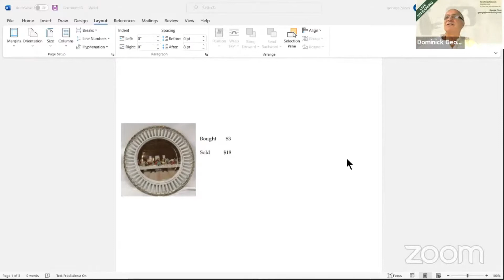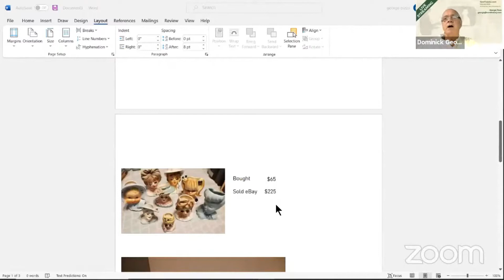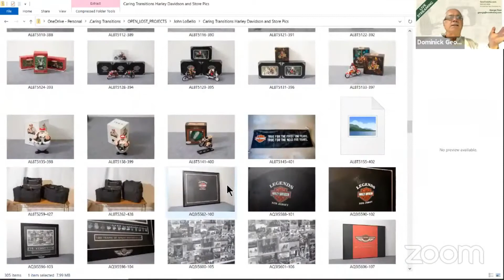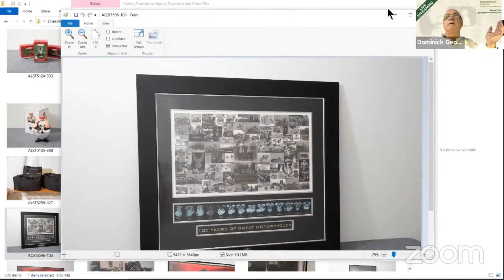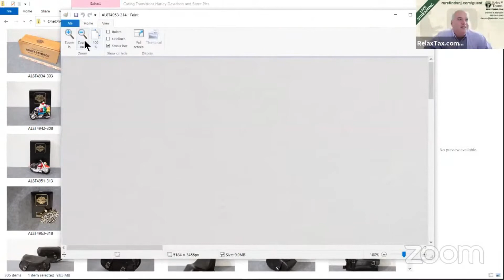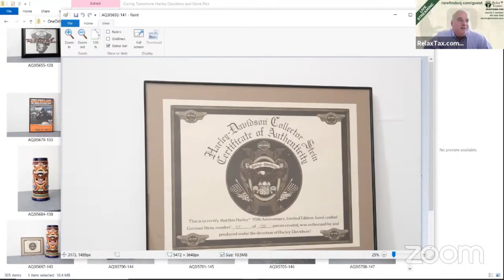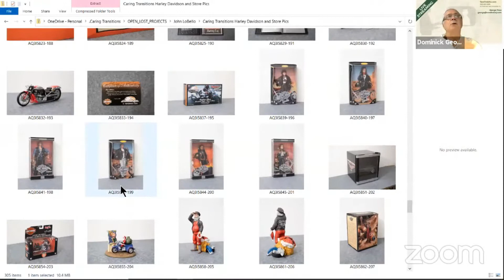NJ Estate Sale: What's Hot and What's Not? Items Showcase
TBTRareFinds series will take you on an adventure into the culture and trends of the past including antiques, vintage items, art history, jewelry, clothing, collectibles, and other related topics.

In this Episode, George shares with us the following:

-Importance of knowing what’s Hot and What’s Not?
-How much profit you can earn on flipping good items and;
-What he does to know the selling price of each item

Napco Figurines
Napco, in the ’50s or ’60s, made pottery, ceramics, figurines, and a host of different things. A small flower vase like the picture below is only about five to six inches tall.

For people who like to flip items or spend a couple of hours on a Saturday on an estate sale, buy cheap things, and then put them onto eBay and sell them quickly for a nice profit, this is a good find.

For example, George bought the Napco flower vase below at an estate sale for $5. He cleaned it up a little bit, put some flowers in it, photographed it nicely (which is a secret to making money out of estate sales) and George was able to sell this beauty on eBay quickly, within a matter of a few hours for $36!

Do you live around New Providence area? Check out the newly-opened shop Rare Finds and Hidden Treasures located at 43 Floral Ave, New Providence, NJ

George bought one for $3 at a consignment shop and sold it within hours for $18! Grandmother’s used to having one of those, that's why he loves to see  Napco items when he goes to an estate sale.

George also loves things that are sold in lots. Lots mean that whoever's running the sale doesn't really know what to do with all these things. Sometimes they feel that there are just too many of them to price individually. The thing is, if you know what you're looking for, you can often find treasures in a lot.

Below is an example of a lot. These go back to the flower vases at another estate sale. He bought all of these for $65 and sold them individually as individual pieces on eBay for a total of $225.

Harley Davidson Collectibles

Next are the Harley items. He continues, “This is interesting if you're in the business, maybe you ask ‘how did we find this guy?’ Well, I was at this rare finds consignment shop. It is a project that I'm helping out a friend with. There was a guy over a few weeks ago who was changing the locks on the doors.

And I just started talking to him, he was asking about the store and he mentioned over the years he's collected, he's been a collector of Harley Davidson memorabilia and things. So the locksmith invited us over to see it and we're going to be doing an auction with his collections.”

He collected these items that were made exclusively for dealers and were not available to the general public. There were about 115 of them printed and when George started researching he found out that last year, this poster got sold for $1,800 and change. Last week, when doing research on it, the latest sale of this poster was $2,300.

So that comes just through having a conversation with somebody and finding out that he had no thoughts about putting this stuff up for sale. He had just collected it over the years.

But now he’s ready to let go, monetize them, and declutter at the same time.

The beauty of these collections is he's been collecting them, saving them in the original boxes so they're like brand new. He also has a Harley Davidson Barbie and they're really cool.

Are you interested in these items?
See Rare Finds NJ and find a lot of cool items at such friendly prices!

0:00 Intro
0:25 Napco figurines
02:42  Things that are sold in lots
03:50 Harley Davidson Collectibles
04:59 Harley figurines and posters
08:36 What’s not hot
9:05 Hess Trucks
9:54 Used Furniture
10:33 Books and Magazines

More about:
Rare Finds

Are you taking on life and business by yourself?
It is easier with a team.